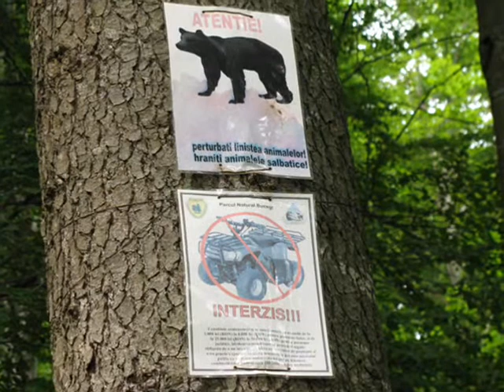Landscapes and clouds. The video is for those tired of my movies with amusement Park.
I dedicate this video for thouse who like the  beautiful landscapes and clouds, to the stormchasers  who  are watching at  my  videos and for people who  are  tired of the  videos  with  the  amusement Park and  Xtreme  Spinner carousel.
  I would  like  to  made  various  films and  I  will try  to  do that because I am  afraid I  will bored  my audience with videos with similar themes.